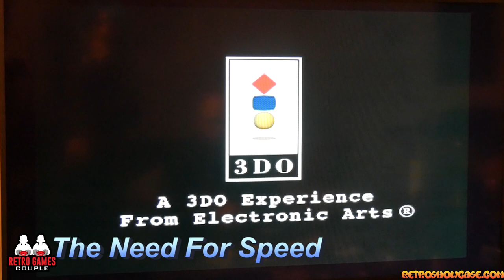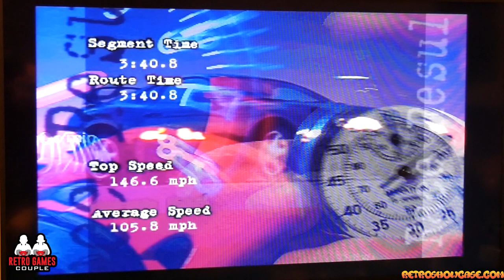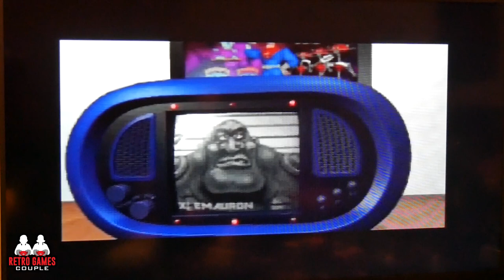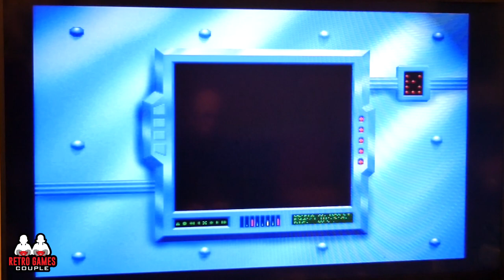3DO (the original): Playable after 28 years? [RGC Review with Panos Retroshowcase & subtitles]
How does it feel to play with it after 28 years from its release date? Are the games still worth your time? Let's see!!

00:00 Introduction: the twin-sun universe
00:40 History (Panos RetroshowcaseCom)
02:16 Console Description
04:19 Need for Speed (Gameplay)
07:11 Super Street Fighter 2 Turbo (Gameplay)
09:55 Captain Quazar (Gameplay)
11:19 Samurai Shodown (Gameplay)
13:43 Mad Dog II (Gameplay)
17:08 Our opinion and review!
20:31 Need for Speed (Intro)
21:10 Captain Quazar (CRAZY INTRO)
25:43 Samurai Shodown (Intro)